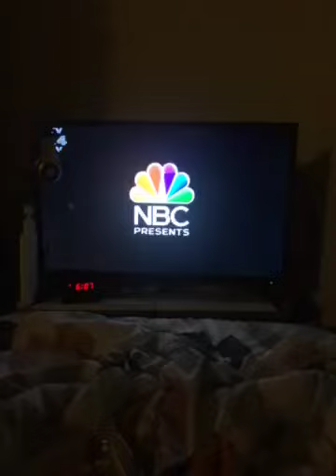60513918432 0C8882D4 3A5B 4035 BE68 106187561543